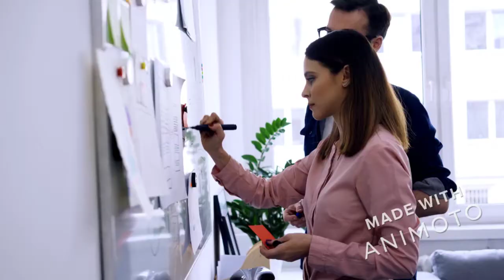Renault Accessories Ireland - O'Donnell Commercials Truck and Trailer Parts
Looking for Renault Accessories Ireland? Renault Accessories Ireland. Look no further than O'Donnell Commercials. We stock a wide range of Renault truck accessories, spares and parts for the full Renault truck range.